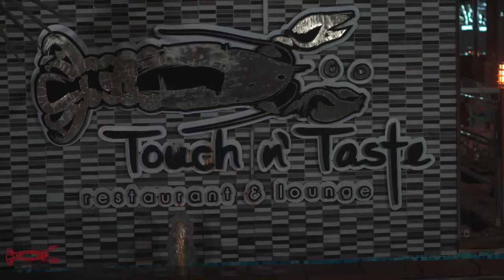Join Touch and Taste Restaurant & Lounge for our Sunday to Sunday One Trip Lunch Buffet!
Only $60 VAT with ALL TAXES INCLUDED!! (VAT & Service Charge)
Children under 12 years eat FREE (1 Child per adult)
We are located at #8 West Boundary Street, California, Couva
Our Business hours are:
Monday to Thursday - 11am to 10pm
Friday and Saturday - 11am to 12 midnight
Sunday 11am to 4pm
Give us a call at 230-2967
At Touch and Taste Restaurant WE LOVE ALL SERVE ALL!!!